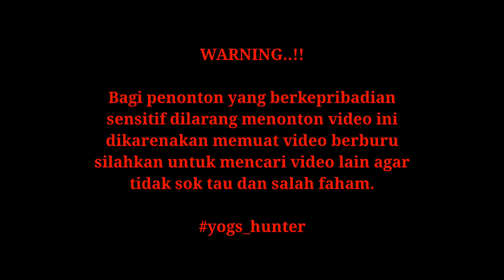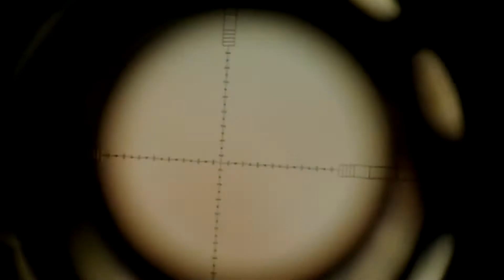BERBURU TEKUKUR..!! SAMPE [MUTER-MUTER]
salam satu laras,untuk para bediler lain kali kita hunting bareng yah kita join oke.

terimakasih...